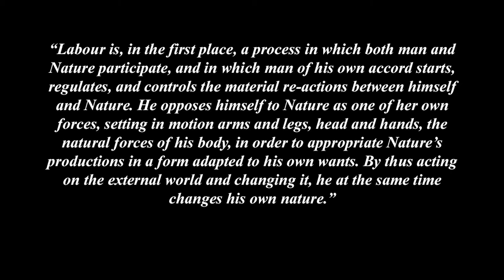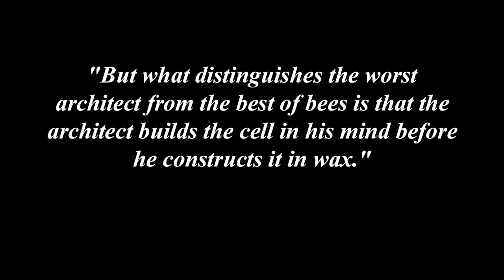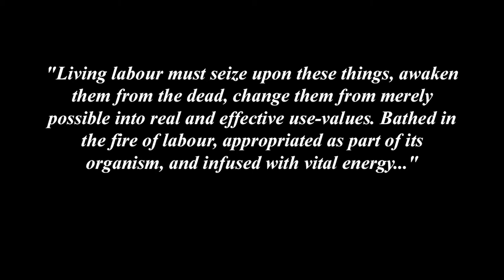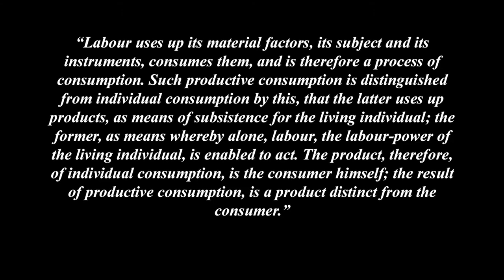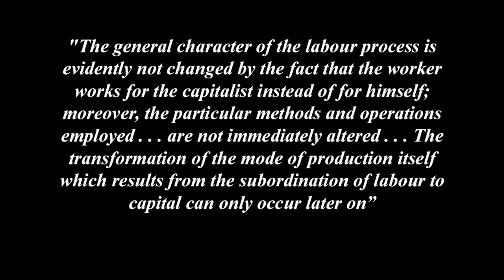Understanding Marx's Capital Volume 1 Chapter 7 - Labour and Producing Surplus-Value (Section 1)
Part 3 - The Production of Absolute Surplus-Value
Chapter 7 - The Labour-Process and the Process of Producing Surplus-Value
Section 1 - The Labour-Process or the Production of Use-Values

00:00 - What is Labour?
00:57 - Humans, Nature and Labour
03:28 - Labour is Creation
04:33 - Means of Production
06:06 - Consumers
08:47 - Alienation

This video is a look at Chapter 7 of Marx's Capital, The Labour-Process and the Process of Producing Surplus-Value. We'll start in this video with Section 1, examining Human's and Nature and their relationship to Labour. Some distinctions are made between Individual Consumption and Productive Consumption and we'll also briefly examine the immediate effects on Labour under the Capitalist mode of production and Marx's Theory of Alienation.

A full online copy of Marx's Economic and Philosophical Manuscripts of 1844 can be found

Zoe Baker also has an excellent video on Marx's ideas on Human Nature in this video

On My Way by Ghostrifter